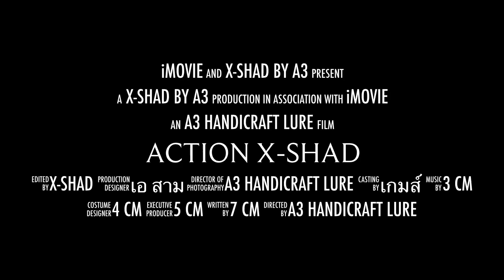Action เหยื่อ X Shad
ติดตามผลงานของเอ ได้ที่